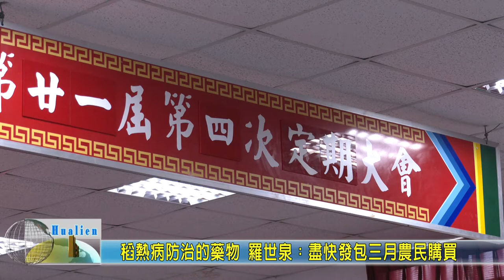20201123 03 稻熱病防治的藥物 羅世泉：盡快發包三月農民購買